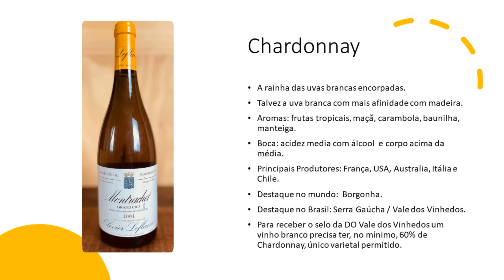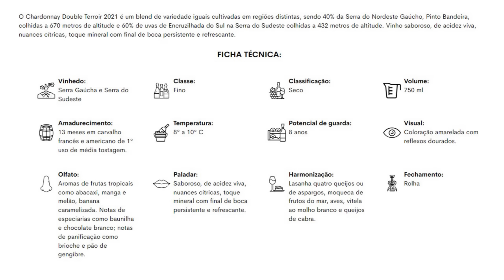Melhores Chardonnays brasileiros.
Conheça mais da principal uva branca brasileira.
Selecionei 6 dos melhores Chardonnay brasileiros.
Os melhores Chardonnays de cada vinícola.
Degustei todos às cegas.
Qual é o melhor?
Veja os resultados.
Série de Entrevistas com Produtores da Serra Gaúcha
Chardonnay
A rainha das uvas brancas encorpadas.
Talvez a uva branca com mais afinidade com madeira.
Aromas: frutas tropicais, maçã, carambola, baunilha, manteiga.
Boca: acidez media com álcool  e corpo acima da média.
Principais Produtores: França, USA, Australia, Itália e Chile.
Destaque no mundo:  Borgonha.
Destaque no Brasil: Serra Gaúcha / Vale dos Vinhedos.
Para receber o selo da DO Vale dos Vinhedos um vinho branco precisa ter, no mínimo, 60% de Chardonnay, único varietal permitido.
Miolo Cuvee Giuseppe 2020
Primeiro vinho branco super premium produzido pela Miolo.
DO Vale dos Vinhedos.
13% álcool.
Fermentado e amadurecido por 12 meses em barricas de carvalho francês.
Notas do produtor: amarelo esverdeado/palha; marcante intensidade aromática com aromas de pêssego, pera, damasco, mel e abacaxi em calda; intensa cremosidade, bom volume, acidez equilibrada e retrogosto prolongado.
Melhor preço Google: R$100.
Casa Valduga Gran Chardonnay 2021
14% álcool.
12 meses em barricas e foudres de carvalho francês com tostagem média.
Final da fermentação alcólica em barricas.
Notas do produtor: amarelo palha com tons esverdeados; aromas de frutas tropicais maduras (abacaxi e carambola), notas de chocolate branco e baunilha; na boca é volumoso e potente, álcool em harmonia com a acidez, longa persistência.
Google: R$180.
Don Guerino Terroir Selection 2022
Vinhedos em Alto Feliz, Serra Gaúcha.
14.5% álcool.
Fermentado e amadurecido por 10 meses em barricas francesas.
Notas do produtor: amarelo com reflexos dourados; aromas de frutas cítricas, flores brancas, pera, abacaxi, mel, chocolate branco e carvalho; longo volume e persistência.
Google: R$180.
Valmarino Double Terrroir 2021
40% das uvas de Pinto Bandeira (670m)  na Serra Gaúcha e 60% de Encruzilhada do Sul (432m) na Serra do Sudeste (RS).
13% álcool.
13 meses em barricas novas de carvalho francês e americano de média tostagem.
Notas: amarelo com tons dourados; aromas de frutas tropicais (abacaxi, manga, melão e banana caramelizada), baunilha, chocolate branco, brioche, pão de gengibre, mineral; acidez viva e final persistente.
Google: R$210.
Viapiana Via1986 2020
Produzido em Altos Montes, Flores da Cunha.
13% álcool.
12 meses em barricas de carvalho croata.
Notas do produtor: amarelo dourado com tons esverdeados; aromas de abacaxi, pêssego, chocolate branco, avelã e mel; grande volume em boca e final persistente.
Google: R$280.

Pizzato Legno 2018
Vinhedo em Santa Lucia no Vale dos Vinhedos.
13% álcool.
Fermentado e amadurecido por 10 meses em barricas de 1°, 2° e 3° uso.
Notas do produtor: amarelo palha/dourado; aromas de abacaxi em calda, amanteigado, chocolate branco, especiarias doces, caramelo e mel.
Google: R$170.